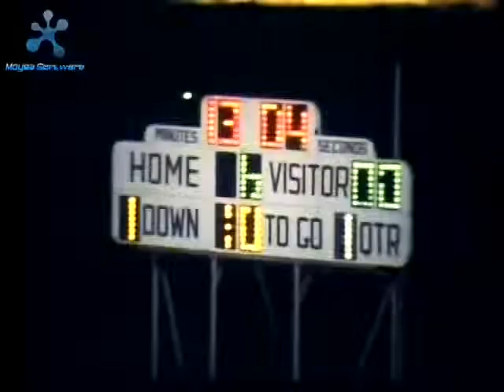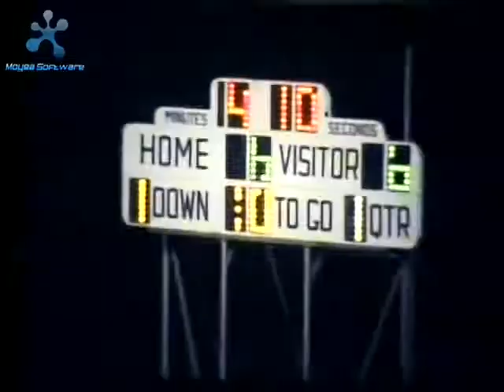1982 Coffeyville vs. Independence